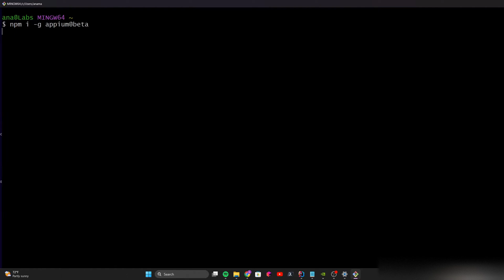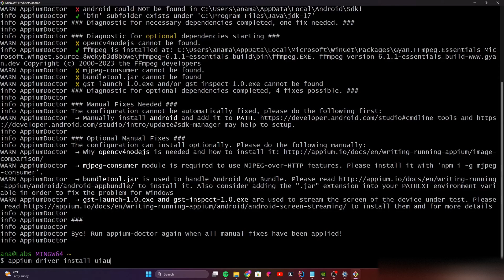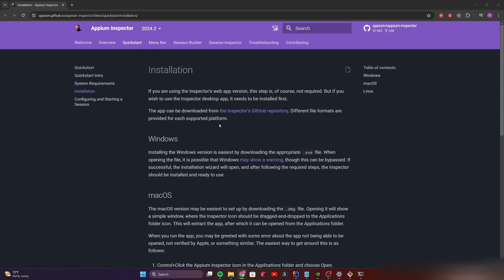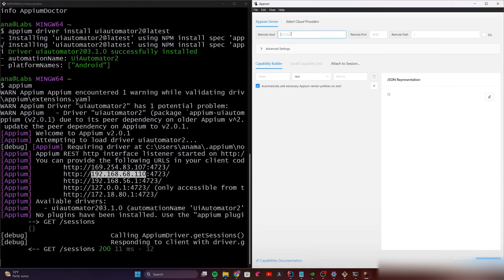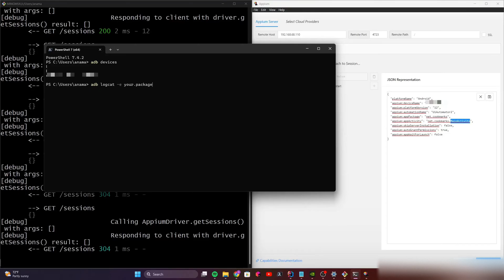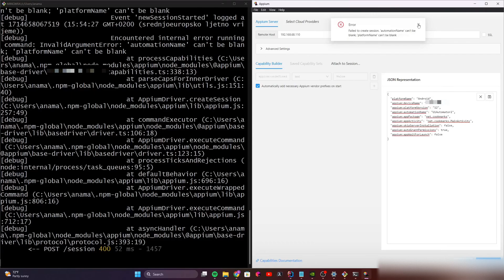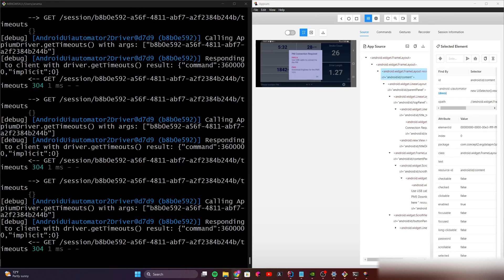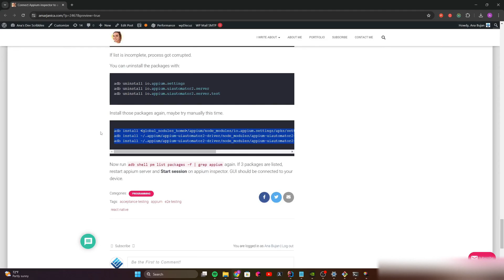Appium Inspector Guide for Android Devices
Ready to get better at mobile app testing on real Android device? Check out Appium Inspector! This tutorial will guide you through the setup of Appium server, inspector, common issues when installing and how to solve them. You don't need any prior coding experience to follow along!

This tutorial was recorded with Windows 11, but I've also tried this on Ubuntu, instructions are almost the same.

▬⏱️Chapters ▬
0:00 Intro
1:42 Initial configuration, install appium server, diagnostic and inspector
6:56 Configure Inspector GUI
12:49 Common issues

 📩 *My Dev Setup:*
* Apple Pro M4 Max
* Mx Master 3s
* Samsung Galaxy Z FLip
* For a webcam, any smartphone you have and connect via phonelink or droidcam, I have old S20 for video recording and testing Android apps
* For mic H1 Zoom
* Very silent keyboard Logitech MK295
* For conference calls, decent cam and mic, LOGITECH Brio 500
* External Dell monitors
* iPhone SE 3rd Gen for testing iOS apps